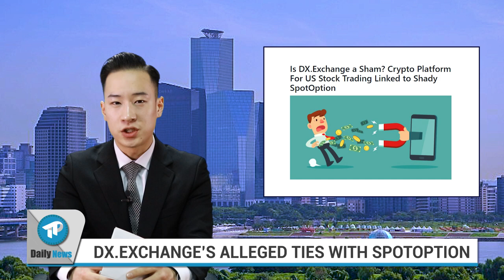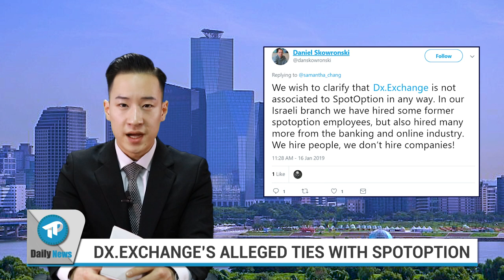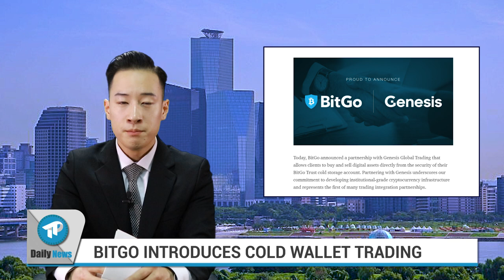[TP Daily News] 20190118 BINANCE’S JERSEY BASED EXCHANGE / DX.EXCHANGE SHAM ALERT / BITGO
[00:29] BINANCE ENTERS EUROPEAN CRYPTO MARKET
[01:52] DX.EXCHANGE’S ALLEGED TIES WITH SPOTOPTION
[03:22] BITGO INTRODUCES COLD WALLET TRADING
[04:23] CIRCLE’S 3RD AUDIT REPORT, USDC WELL-BACKED